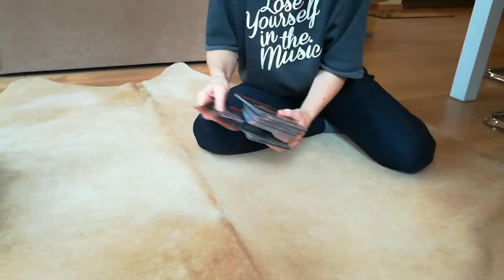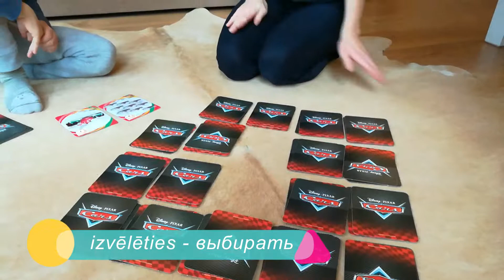Spēlējam un mācāmies skaitīt līdz 20, saskaitīt divus ciparus (LV - RU)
Skaitāmpantiņš: Oliņ, boliņ,...